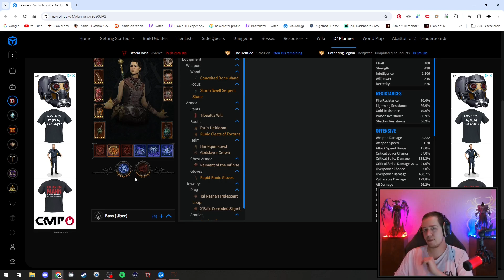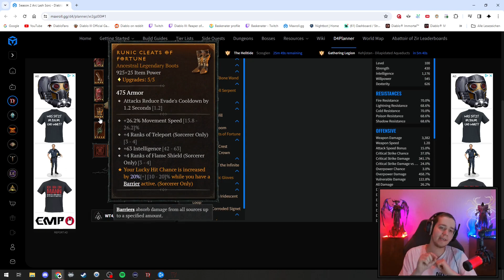Diablo 4 | Arc Lash Sorc Guide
Perma Stun und guter DMG alles was man braucht :)

00:00 - Intro
00:22 - Build Erklärung
06:02 - NMD100 Gameplay
09:30 - Uber Lilith Erklärung/Gameplay